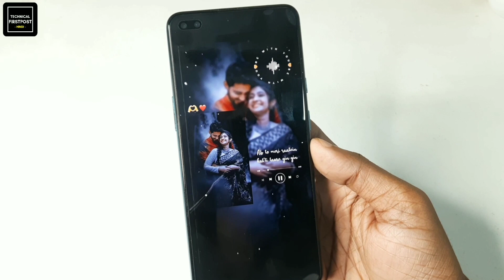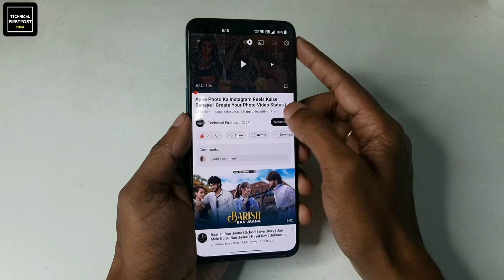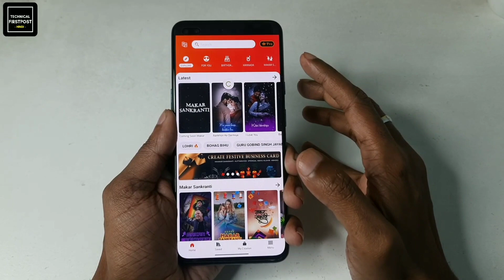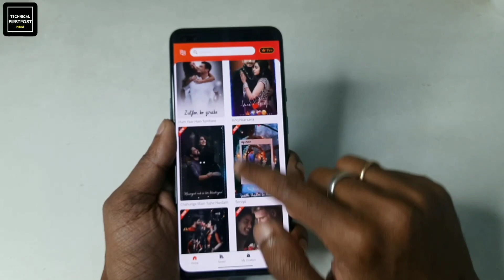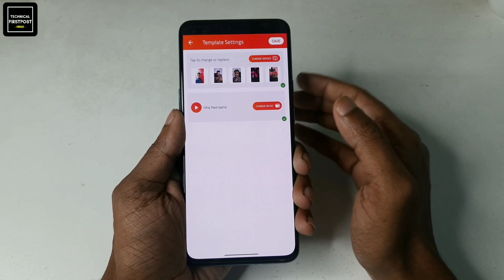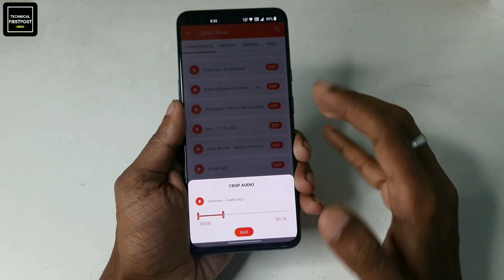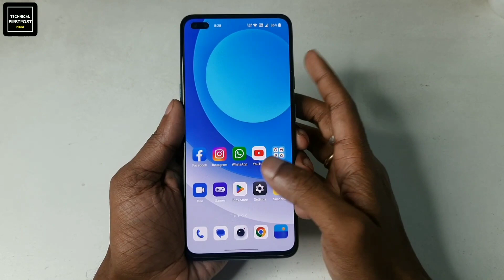Best Video Editing App For Instagram Reels | Instagram Reels Trending Video Editing- Reels (HINDI)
🔴HASHTAGS USED:-

🔴QUERIES SOLVED:-